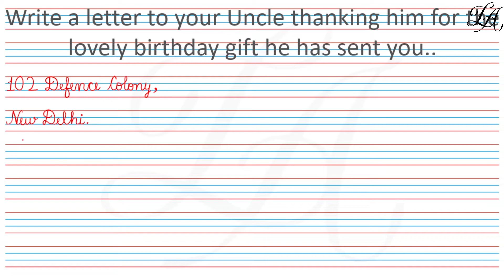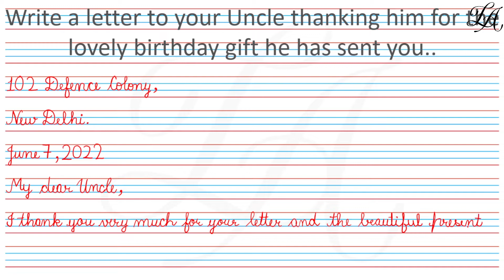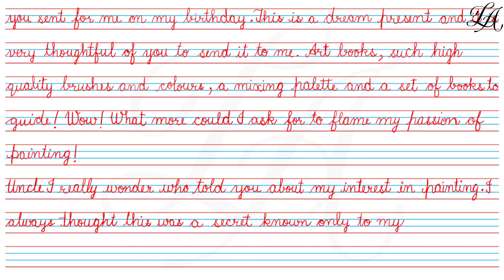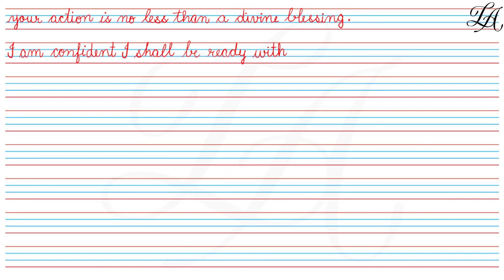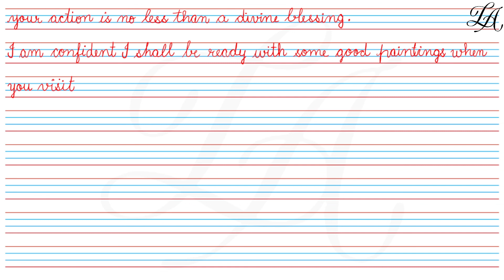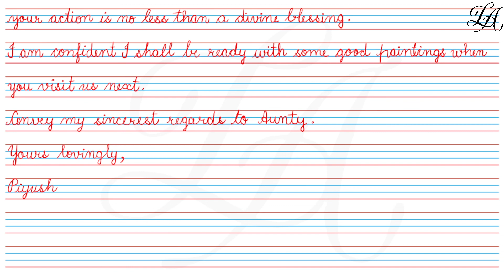Write a letter to your uncle thanking him for the lovely birthday gift | Birthday present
write a lerter to uncle thanking him for birthday,letter writing,letter for uncle,letter for sister,write a letter to uncle,write a letter to father,letter for brother,letter likhna sikhe,pitaji ko patr likhe,Uncle ko bdhai dene ke liye patr likhe,patr kaise likhe english me

अपने चाचा को जन्मदिन के उपहार के लिए धन्यवाद देते हुए पत्र,अंकल को पत्र कैसे लिखे,चाचा जी को पत्र लिखे,परीक्षा में पूछे गए प्रश्न पत्र,uncle ko letter,birthday gift ke liye uncle ko application,birthday present ke liye uncle ko letter,birthday present aapko pasand aaya letter likhe,uncle ko patra kaise likhe,how to write informal letter in hindi,informal letter likhne ka aasan tarika,best letter in hindi,hindi me letter kaise likhe,top class writing skill

Class 10 English letter board exam 2022,Write a letter to your uncle,Birthday gift letter to your uncle,Jac board class 10 English important letter,Letter,Write a letter to your uncle thanking him for a nice birthday gift,Class 10,Class 10th important letter